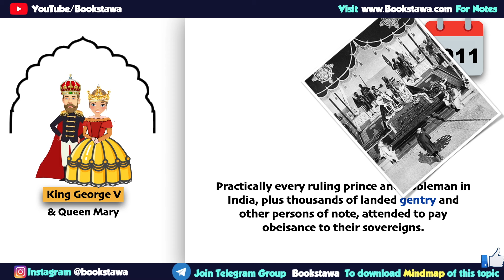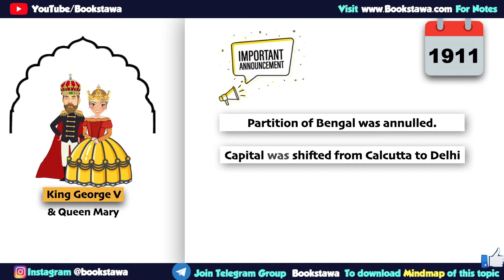Delhi Darbar 1911 | Annulment of partition of Bengal 1911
Delhi Darbar 1911 (दिल्ली दरबार 1911) - There was succession in England where King George V ascended the throne in the year 1910. King George & his wife Queen Mary paid a visit to India in 1911 where A Durbar was held to commemorate the coronation of King George V & Queen Mary as Emperor and Empress of India. In this Delhi Darbar two Important announcements were made - Annulment of partition of Bengal 1911 & Capital Shifted from Calcutta to Delhi.

00:00 - King George V ascended the throne
00:07 - Delhi Darbar 1911
00:52 - Annulment of partition of Bengal 1911
01:04 - Capital Shifted from Calcutta to Delhi
01:30 - Congress Session 1911 - Calcutta

This is topic of Modern History of India which is relevant for USPC Mains and Prelims exam.